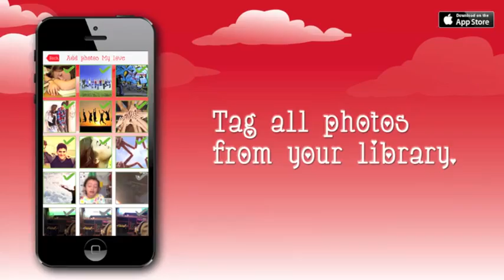picTimeline Love (EL)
Do you have tons of photos on your iPhone/iPod/iPad, with too much important soulmate's and friend's events and a big mess of information?

With picTimeline Love you can tag all your friend's and partner's pictures while you shoot them or from your photo library. Plus, with picTimeline Cam, you can shoot amazing pictures the most distracted, with it's built in funny sounds that will make them look at the camera.